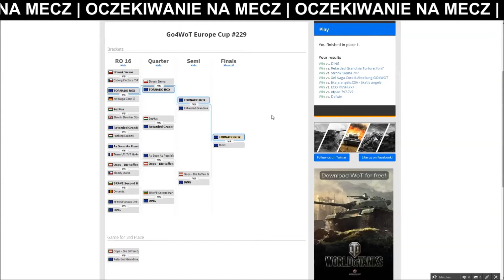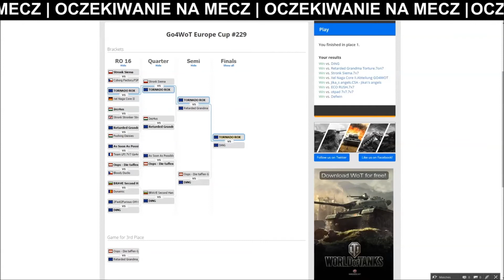WoT | 23.08.2015 | ESL Go4WoT #229 | FINAL: [EU] DiNG! vs. [EU] TORNADO ROX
World of Tanks | ESL | 7vs7 | EU | Go4WoT

Go4WoT to jedna z najbardziej prestiżowych konkurencji ESLowych, która dotyczy gry World of Tanks. Są to europejskie rozgrywki, gdzie można zobaczyć najlepsze ekipy z całego starego kontynentu - w tym często drużyny grające w Gold Series Wargaming League.Pula nagród to kilkaset euro a także setki tysięcy sztuk złota. Jest o co powalczyć co tydzień w niedzielę!